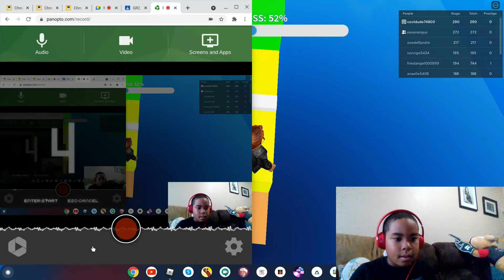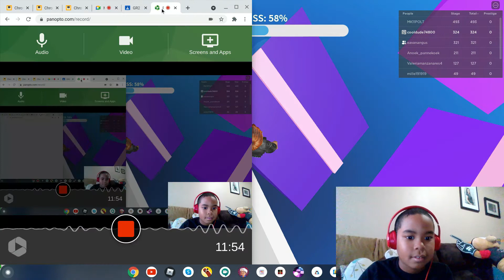Can We Finish 300 Stages In Cool Parkour Obby Part 3!!!!!!!!!!!!!!!!!!!!!!!!!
WE DID THE /E DANCE ON TOP OF A HIGH LADDER!